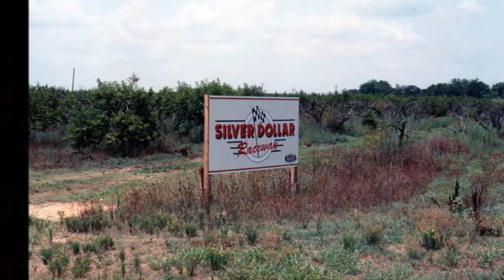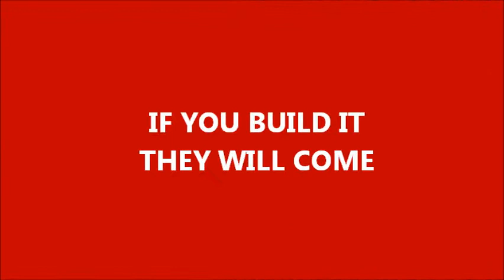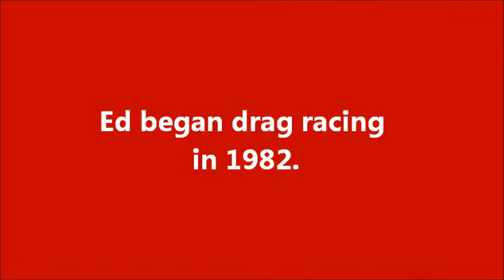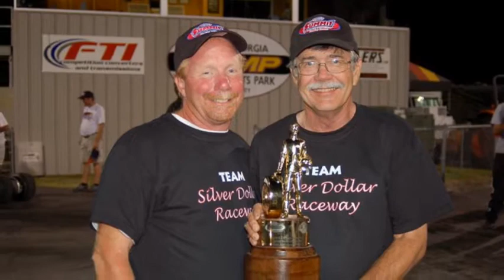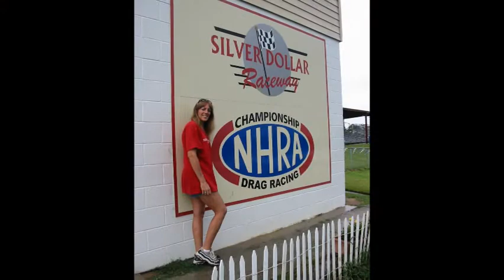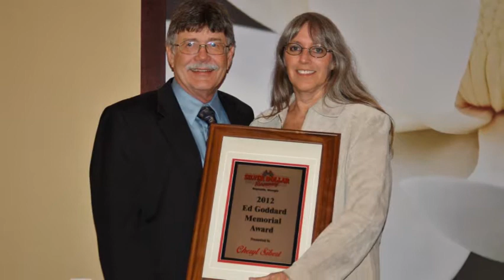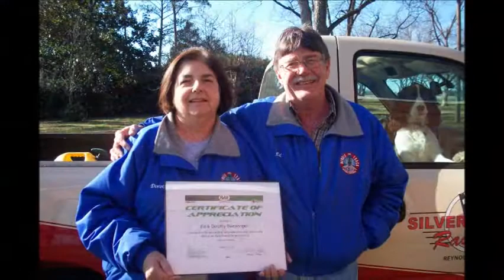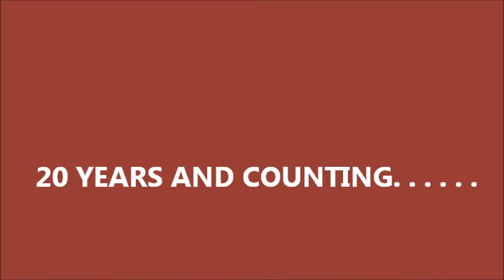20th Anniversary Silver Dollar Raceway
Tribute to Ed Swearingen on the 20th Anniversary of Silver Dollar Raceway